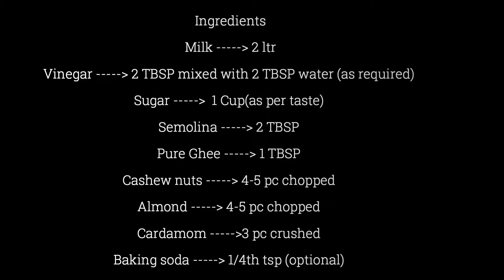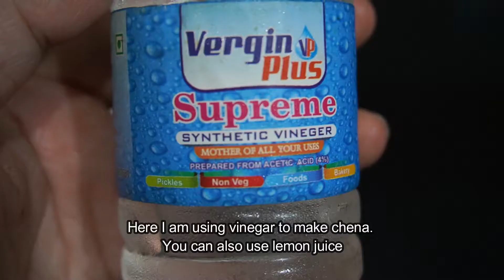ଓଡ଼ିଶା ଛେନାପୋଡ଼ | Odisha Famous Chhenapoda recipe | Cottage cheese cake |Odia Authentic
Chenapoda which means Roasted cheese. It is basically a cheese based sweet dish of Odisha, which is also one of favorite sweet of Lord Jagannath.

Ingredients:
1. Milk - 2 ltr
2. Vinegar- 3TBSP mixed with 2 TBSP water(as required)
3. Sugar- 1 cup(as per taste)
4. Semolina/Sooji- 2 TBSP
5. Cashew 4-5 pieces
6. Almond - 4-5 pieces
7. Cardamom -3 pieces(crushed/powdered)
8. Baking soda -1/4th tsp
9. Ghee- 1 tsp